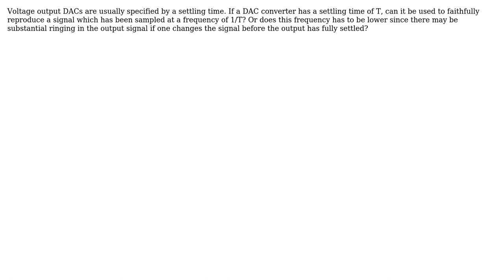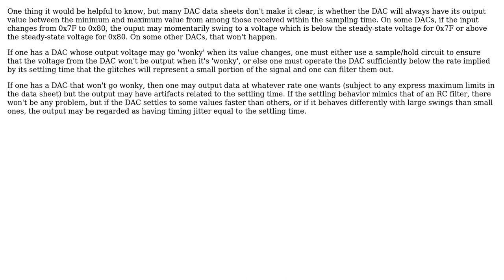Electronics: DAC settling time and output signal bandwidth (2 Solutions!!)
Electronics: DAC settling time and output signal bandwidth

With thanks & praise to God, and with thanks to the many people who have made this project possible! | Content (except music & images) licensed under CC BY-SA | Music | Images & others | With thanks to user supercat user SingleNegationElimination user Ang Zhi Ping and the Stack Exchange Network Trademarks are property of their respective owners. You are responsible for your own actions.